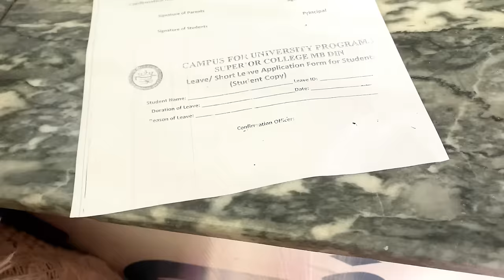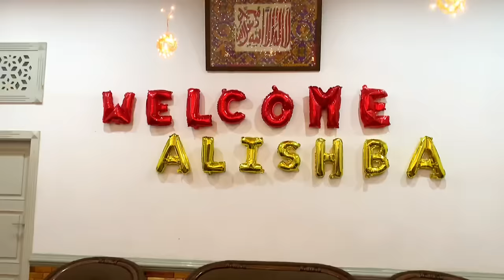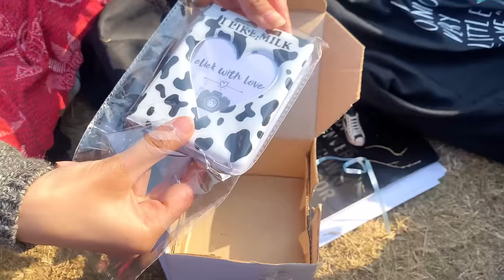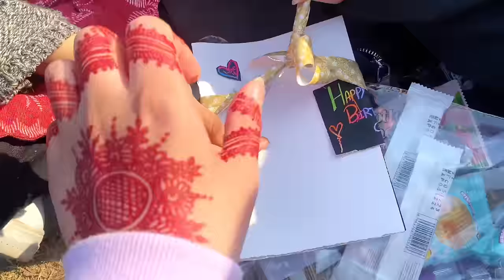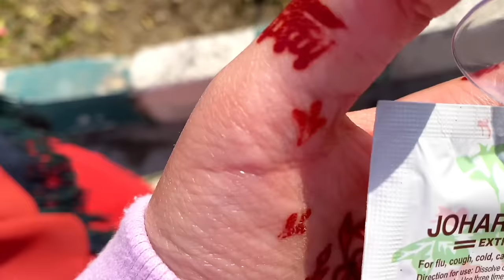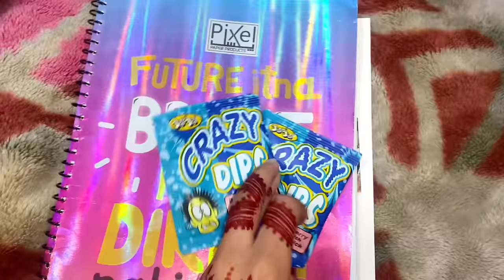SHAADI ka vlog ore meri BIRTHDAY 😍| university vlog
Shaadi ka vlog
Shaadi vlog
Birthday
My birthday
21st birthday
Gifts
Gifts unboxing
University life
University vlog
Routine vlog
Friends